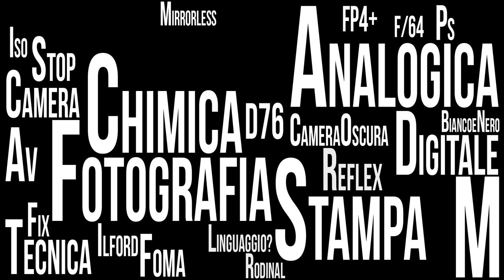Quale fotocamera mi consigli per iniziare?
E' una classica domanda che mi fanno i corsisti dei miei corsi base di Fotografia Digitale.

Proviamo a rispondere.